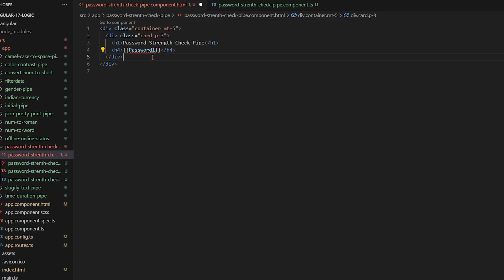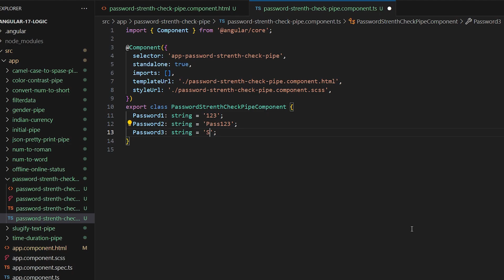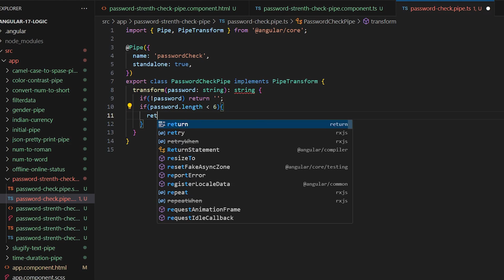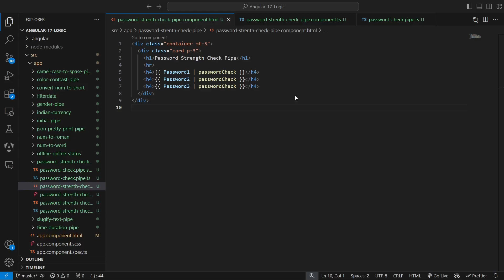Password Strength Check Custom Pipe in Angular 17 | angular 17 tutorial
Password Strength Check Pipe in Angular 17
custom pipes in angular
Angular 17 tutorial
Custom pipes in Angular 17
Angular pipes tutorial
Creating custom pipes Angular
Angular custom pipes example
Angular 17 features
Angular development
Angular pipes for beginners
Programming tutorial
Custom pipes
Angular tutorial
Angular pipes